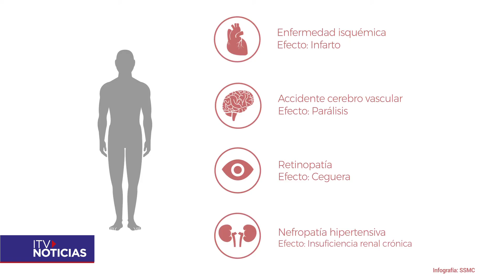Día Mundial de la Hipertensión: un tercio de la población mundial sufre esta enfermedad